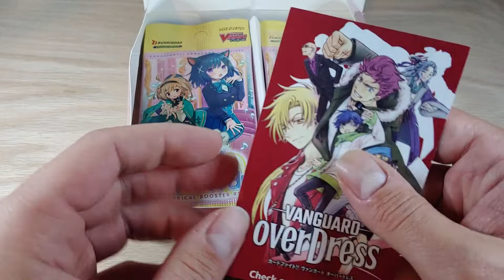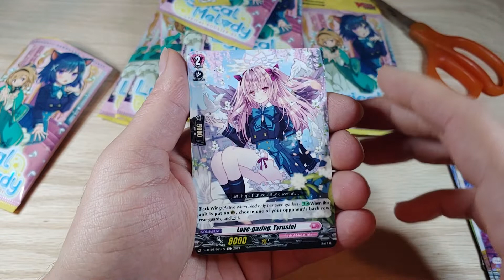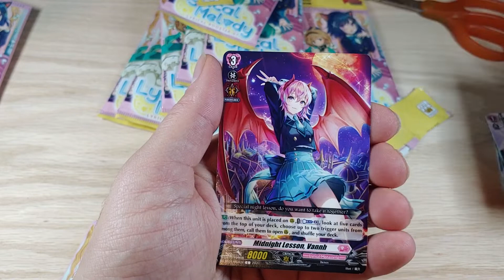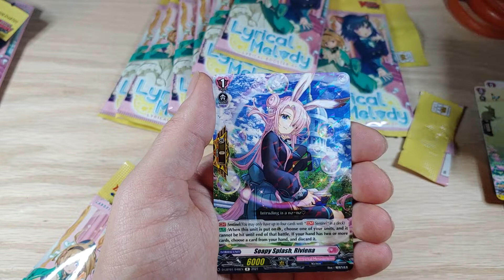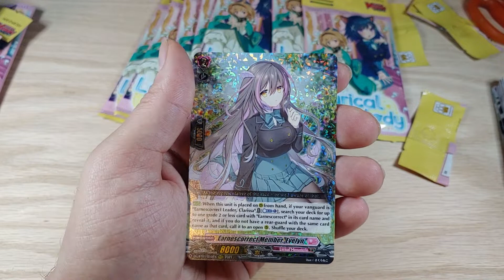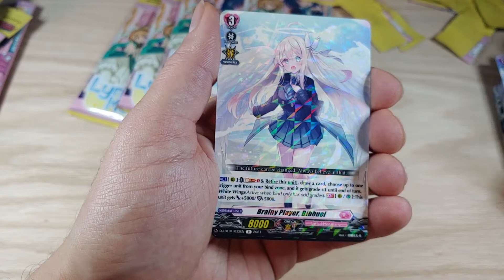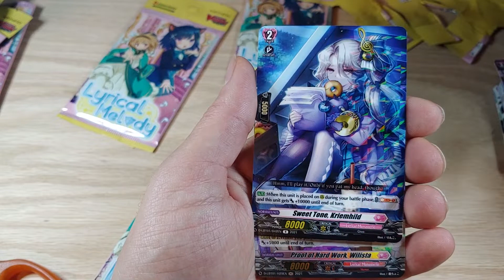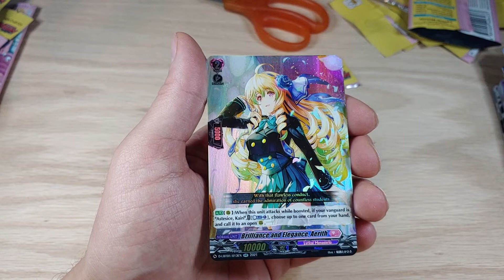cardfight Vanguard lyrical melody box opening